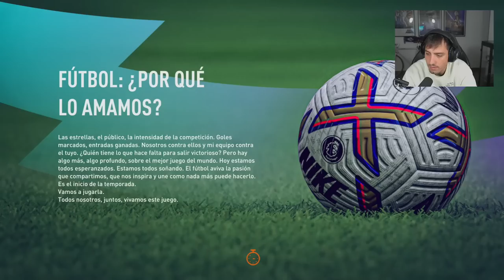LA FINAL DE LA CHAMPIONS *ÚLTIMO PARTIDO DE MESSI* | MODO CARRERA SAMU GALICIA #15